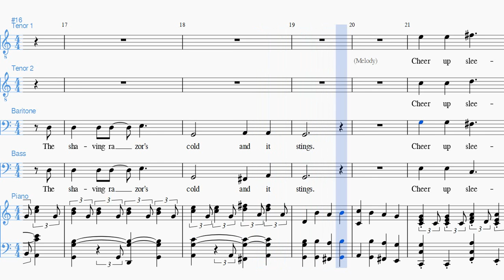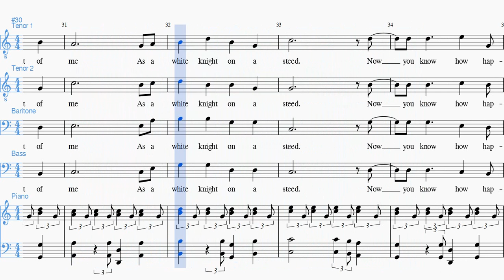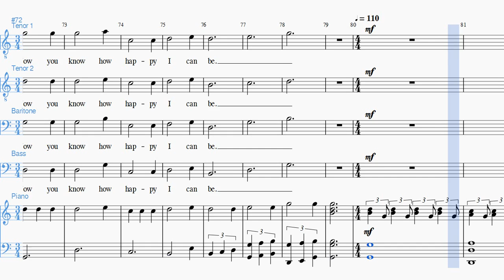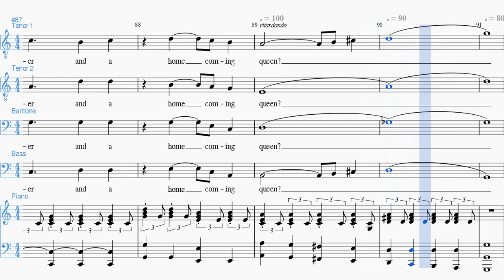Daydream believer TTBB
1967 hit by the Monkees.

This score and various part scores, mp3 files,music xml files and videos can be obtained from this web address